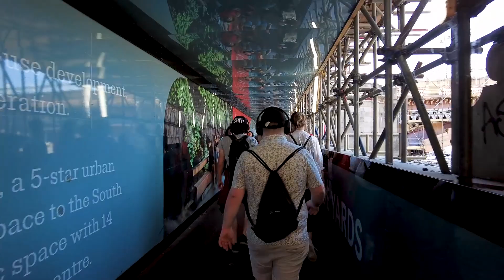London Sunshine walk from Tate Modern to Tudor Street | Outside Walker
🇬🇧 Hello! Today we meet again in London at the world famous "Tate Modern" a museum for modern art. We walk over the "Sumner Street" on the area of the Tate Modern. However, we do not leave ourselves long and go about the "Holland Street" and the "Thames Path" we come to the "Thames" and on the "Blackfriars Bridge". Arrived on the other side we go over the "Victoria Embankment" deeper into the interior of "City of London". Once turned at the "Carmelite Street" our walk ends at the "Tudor Street".

🇮🇹 Ciao! Ci ritroviamo oggi a Londra presso la Tate Modern, museo d'arte moderna di fama mondiale. Percorriamo Sumner Street per raggiungere la Tate Modern. Ma non ci mettiamo molto a camminare lungo Holland Street e il Thames Path fino a raggiungere il Tamigi e il Blackfriars Bridge. Una volta arrivati sull'altra sponda, ci addentriamo nella City di Londra passando per Victoria Embankment. Dopo aver svoltato in Carmelite Street, la nostra passeggiata termina in Tudor Street.